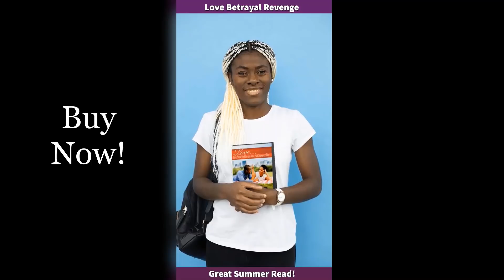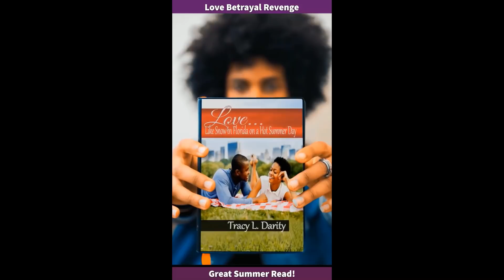Part 2: R. Kelly Status Hearing (Attorneys Behaving Badly)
R & B Singer R. Kelly had a status hearing in a Brooklyn courtroom today. It appears his attorneys were misbehaving and upsetting Judge Donnelly. She will make her final ruling on the Curcio Hearing on July 15th.